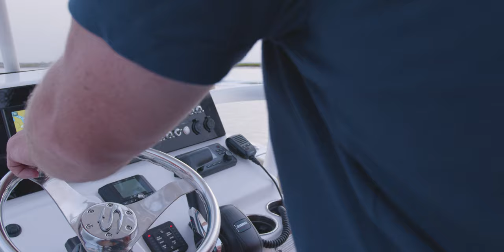Masters 207 Bay Boat - Evening On The Sandbar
HARD-TO-REACH FISHING SPOTS OR DAY AT THE SANDBAR. YOU CAN HAVE BOTH.

This feature-packed boat is ready for action, don’t let the size fool you, the Masters 207 outperforms the competition in both standard equipment and performance. The 207 comes standard with electronics, plenty of storage, under gunwale rod racks, 3 livewells, dual batteries w/ switch, under gunwale rod racks, swim platform and an LED interior lighting package.